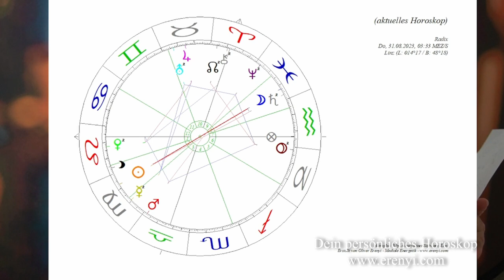Supermond am 31.08.: Das solltest du wissen! Astrologische Analyse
In diesem Video spreche ich über die astrologischen Energien, mit denen der zweite Supermond am 31.8. aufgeladen ist.

2002 hat er seine Leidenschaft zum Beruf gemacht und er begleitet seitdem hunderte Klienten in Seminaren, Einzelsitzungen und auch online.